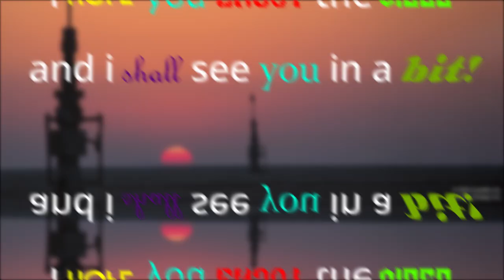HUGE Trailer Reaction | (with Ty & Nate)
Now then ladies and gents and Welcome Back to the Channel.

Today we are reacting to a huge assortment of including; Loki, Black Widow, Space Jam & Suicide Squad. Featuring a lot of laughs, a lot of stupidity, and on occasion some genuine knowledge on the stuff we're talking about!

The Utopia Project is a cheeky show involving 3 best friends on a mission to try and build a hypothetical utopian planet, free from all the mild annoyances and gripes of real life. Come on a journey with us as we chew the fat and lay the groundwork for The Utopia Project!
I both edit and produce The Utopia Project so if you want to check it out the links are below!

Timestamps:

0:00 Warnings
0:35 Coming Up/Prelude
1:05 Intro
1:23 Video Topic & Welcomes
2:07 Loki Trailer Reaction & Breakdown
14:07 Loki Trailer Final Thoughts
19:20 Black Widow Trailer Reaction & Breakdown
25:04 Black Widow Trailer Final Thoughts
27:33 Space Jam A New Legacy Trailer Reaction & Breakdown
33:22 Space Jam A New Legacy Trailer Final Thoughts
37:33 The Suicide Squad Trailer Reaction & Breakdown
45:33 The Suicide Squad Trailer Final Thoughts
50:11 Wrath of Man Trailer Reaction & Breakdown
54:50 Wrath of Man Trailer Final Thoughts
55:32 Without Remorse Trailer Reaction & Breakdown
59:32 Without Remorse Trailer Final Thoughts
01:00:54 Free Guy Trailer Reaction & Breakdown
01:05:21 Free Guy Trailer Final Thoughts
01:07:39 Ranking the Movies
01:10:38 Plugs for Nate and Ty & End of The video
01:12:23 Outro